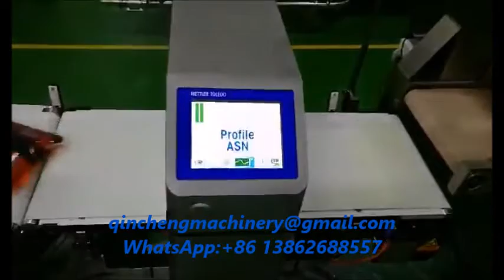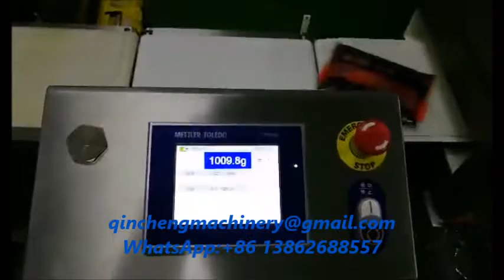Pre made pouch packing machine Rotary pouch packing machine bag given packing machine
CHANGZHOU QINCHENG PACKING MACHINERY CO;LTD

Automatic premade pouch packing machine for pesticide powder /farm chemical powder / other varies powder packaging machine manufacturer price 农药粉末预制袋给袋式包装机 الحقيبة آلة التعبئة مسحوق уже готовых почты порошок упаковочные машины 프리캐스트 주머니 가루 포장 기계 あらかじめ作られたポーチ粉末充填機 Bolsa preformada Powder Packing Machine Προκατασκευασμένα τσάντα μηχάνημα συσκευασίας σε σκόνη

Summarize：
Powder packing machine is mainly composed to bag automatic packaging machines and supporting said screw made ​​for milk powder, coffee powder, spices, additives and other materials, automatic powder packing machine.

Product Features：
1.Powder packing machine adopts Siemens PLC control with touch screen control system, easy to operate.
2.Automatic detection function: If you do not open the bag or open bags incomplete when not feeding, no sealing, bags can be reused, saving users the cost of production.
3.The safety device: When the working pressure is not normal or heating pipe failure, condiment packaging machine with alarm.
4.Adjust the width of the bag using motor control, hold down the control button to adjust the width of each group folder machine, easy to operate, saving time.
5.Condiment packaging machines and material contact parts are made of stainless steel.

Technical Parameters
Pouch Pattern: Flat pouch, doypack, Zipper Pouch etc
Measurement Accuracy: Package weight ≤ 100G deviation of ≤ ± 2% 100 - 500G deviation of ≤ ± 1% ≥ 500G deviation of ≤ ± 0.5%
Voltage: 380V 3phase 50HZ
Power: 4.5KW
Air Consumption: 0.6 m3/min